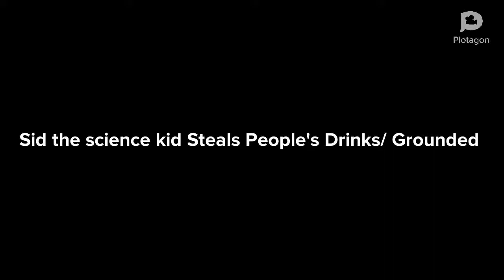Sid The Science Kid Steals People’s Drinks/Grounded